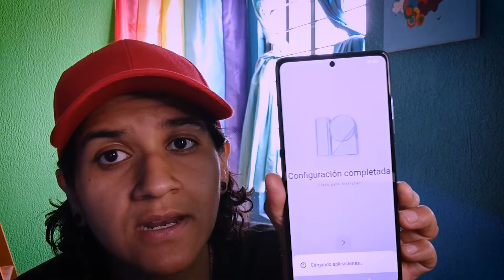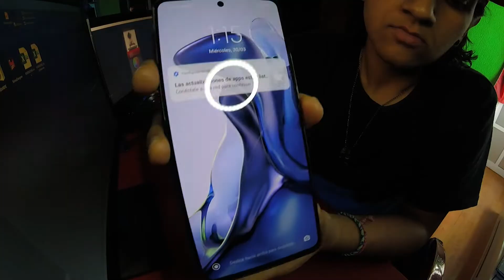Xiaomi 11T | UNBOXING & REVIEW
En este video haremos un unboxing & review del Xiaomi 11T